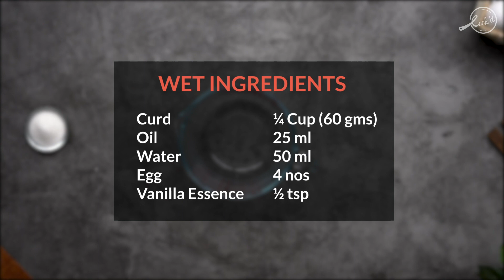Pancake Recipe | How to make Pancakes | Fluffy Pancake | Breakfast Recipe | Cookd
Pancake is a quick and simple BreakfastRecipe. This Pancake is made with maida, curd, vanilla essence and drizzled generously with icing sugar. You can now make this FlatCake with Cookd's simple recipe and serve it hot for breakfast. Do try this recipe and share your feedback with us.

Dry Ingredients:

Maida (All Purpose Flour) - 1 ⅔ Cups (200 grams)
Sugar - ⅓ Cup (70 gms)
Baking Powder - 1 tbsp
Milk Powder - 2 tbsp + 1 tsp (35 gms)

Wet Ingredients:

Curd - ¼ Cup (60 gms)

Cooking Instructions:

1. In a bowl, combine the dry ingredients.

2. In another bowl, measure and combine the wet ingredients.

3. Combine the wet and dry ingredients. Whisk until uniform.

4. Rest for a minimum time of 30 minutes in the fridge.

5. Heat a non-stick pan on medium flame. Pour the batter with a round ladle.

6. Wait for bubbles to appear on the top, flip the pancakes and cook for a minute.

7. Dust with icing sugar.

Cooking Tips:

1. Whisk the batter until lump-free.

2. Rest the pancake batter for a minimum of 30minutes, refrigerated.

3. Add batter on a preheated pan and let bubbles on the surface appear before flipping it.

With our easy to use Meal Planner, no more last minute confusions! Plan ahead what you want to cook easily.